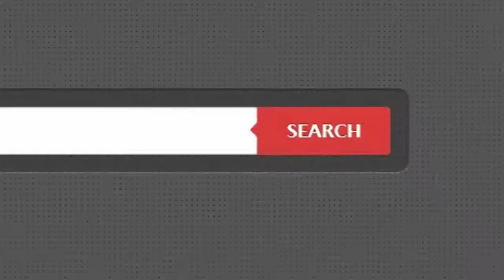บ้านแฝด ม.มณฑล2 ซ.เพชรเกษม 68 แยก 25 ใกล้ โลตัสบางแค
- บ้านทำเลดี / สภาพดี / บรรยากาศเงียบสงบ
  ทำเลดี / การเดินทางสะดวก / พื้นกระเบื้อง

- ใกล้ โลตัสบางแค / เดอะมอล์ บางแค / บิ๊กซี / ตลาดบางแค
  ซีคอนสแควร์ / รพ.เกษมราษฏร์